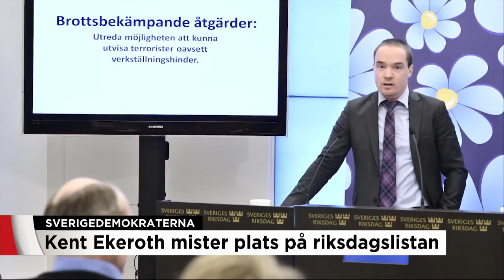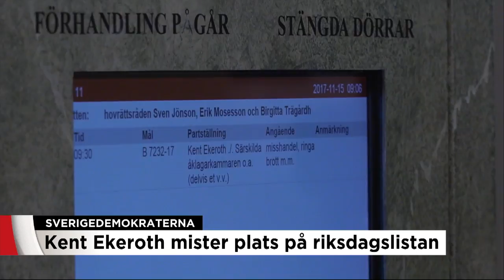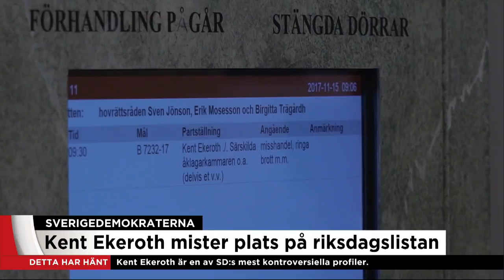Kent Ekeroth mister valbar plats på SD:s riksdagslista - Nyheterna (TV4)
Nyheterna i TV4 från 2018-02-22: Den kontroversielle SD-riksdagsledamoten Kent Ekeroth finns inte med i valberedningens förslag.